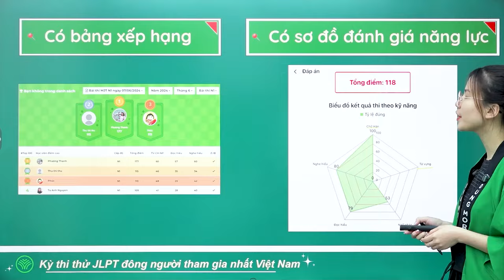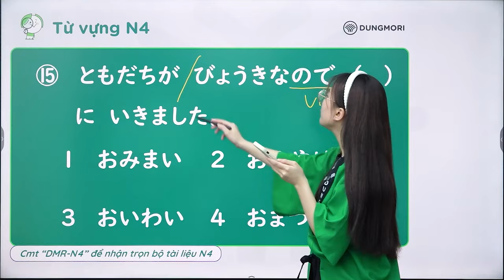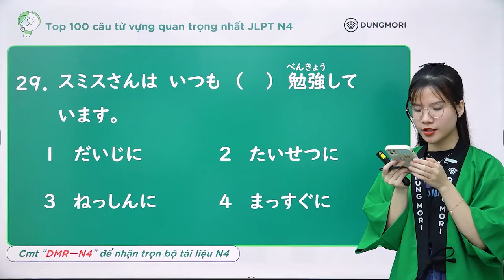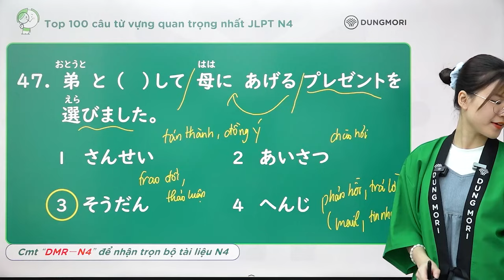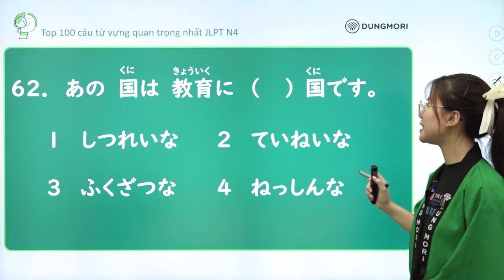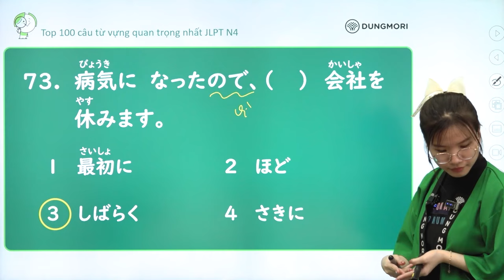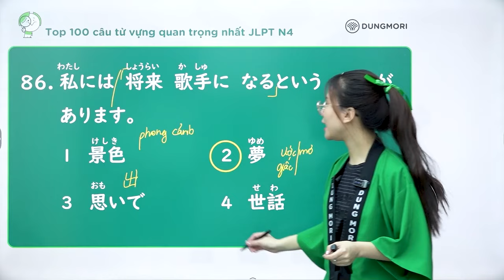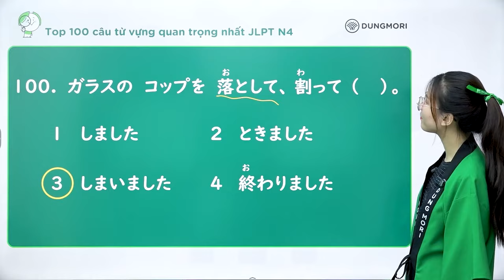2h31' Tổng ôn TỪ VỰNG JLPT N4 || Full 100 câu mondai 3 jlpt N4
THI THỬ JLPT ONLINE MIỄN PHÍ từ thứ 6 (19h00) đến Chủ nhật (23h59) hàng tuần.
- Đợt 1: Thứ 6 (1/11/24) - Chủ nhật (3/11/2024)
- Đợt 2: Thứ 6 (8/11/24) - Chủ nhật (10/11/2024)
- Đợt 3: Thứ 6 (15/11/24) - Chủ nhật (17/11/2024)
- Đợt 4: Thứ 6 (22/11/24) - Chủ nhật (24/11/2024)
- Đợt 5: Thứ 6 (29/11/24) - Chủ nhật (30/11/2024)